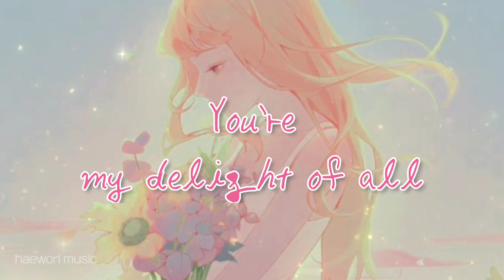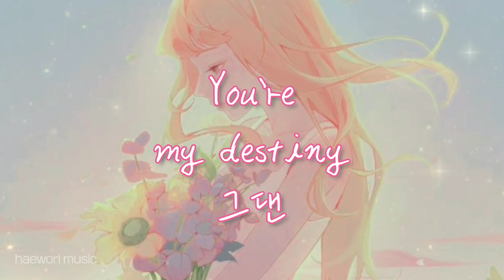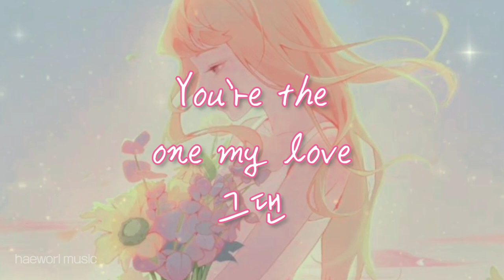My Destiny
나 다시 허락한다면
그댈 다시 볼 수 있다면
내 지난 기억 속에서
그 아픔 속에서
그댈 불러
You`re my destiny 그댄
You`re my everything
그대만 보면서
이렇게 소리없이 불러봅니다
You`re the one my love 그댄
You`re my delight of all
그대는 영원한 나의 사랑이죠

내 곁에 다가와 줘요
날 아직 사랑한다면
두 눈에 고인 눈물이
그대를 원하죠
사랑해요
You`re my everything
변하지 않는건
그대를 향한 나의 사랑입니다
세상이 변해도
그대만 사랑하는 나를 아나요
그대를 불러봅니다